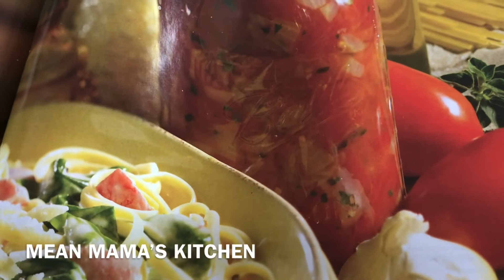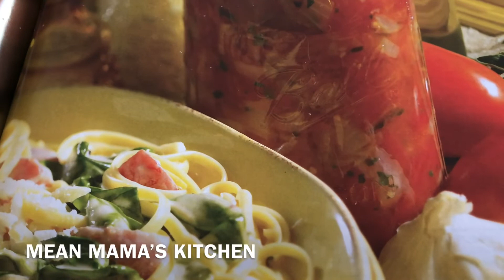SHTF THE NUMBER ONE THING YOU NEED TO DO